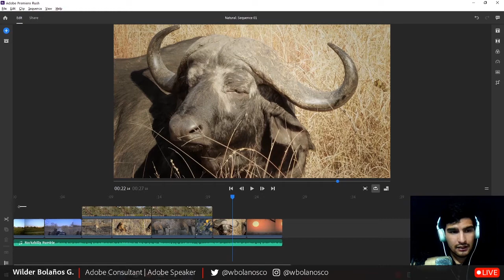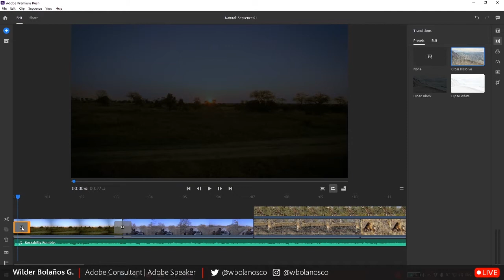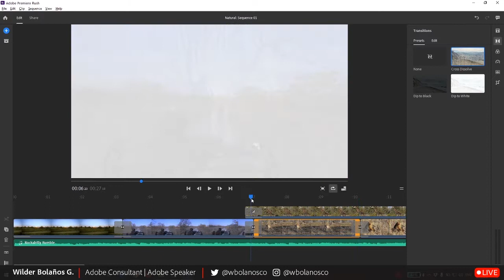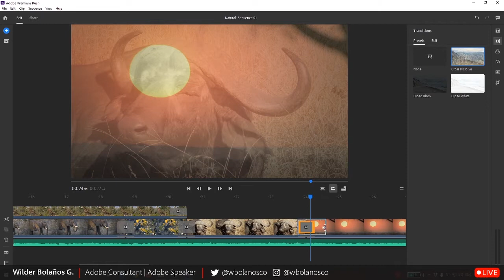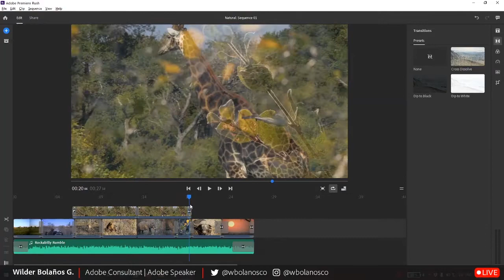Mini Curso Adobe Premiere Rush Parte 3